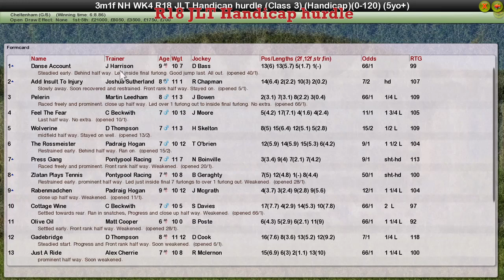NH WK4 R18 JLT Handicap hurdle